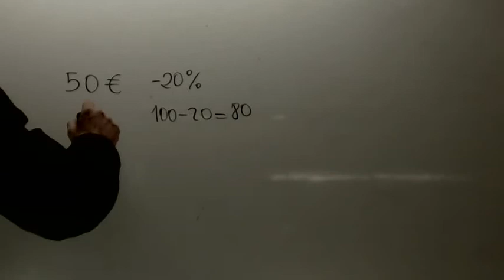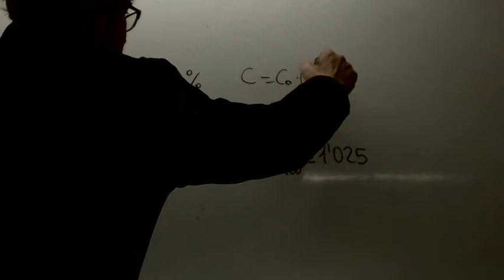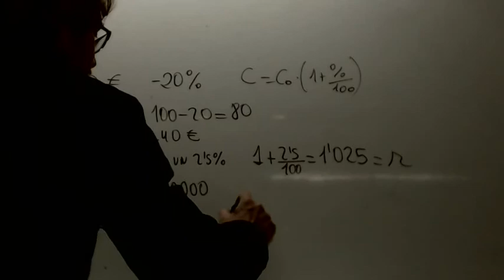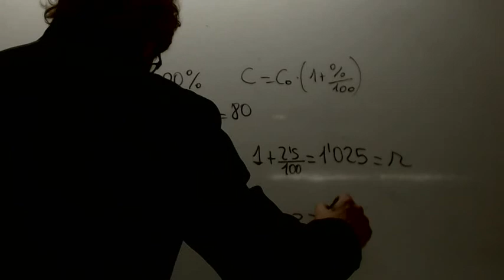Progresion geometrica Pais habitantes Matematicas 3 ESO Academia Usero Estepona